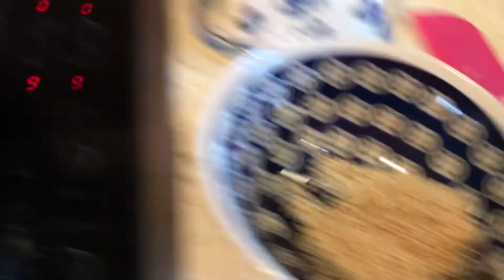Chow Mein Wegetariański - PrzepisyChinskie.pl !!!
PrzepisyChinskie.pl firma która nigdy nie zawodzi zamawiajcie u nich towary najwyższej jakości. Nie wiem czy dalej to działa ale można próbować. A wtedy będzie jeszcze taniej a na prawdę warto patrzcie co się dzieje jakie ceny dookoła. A teraz super powrót orientu.